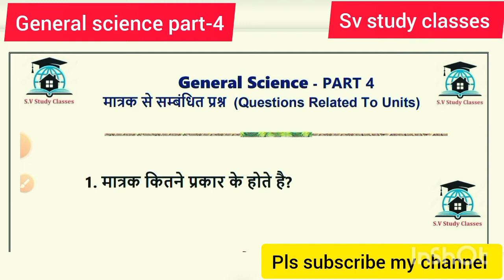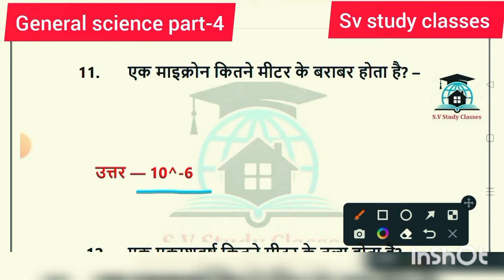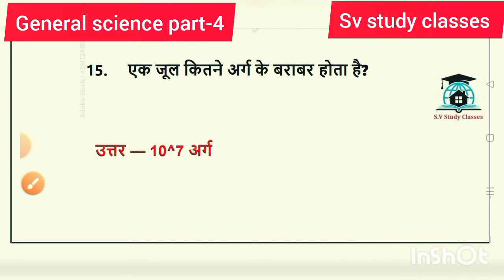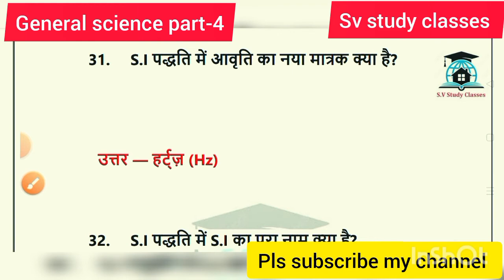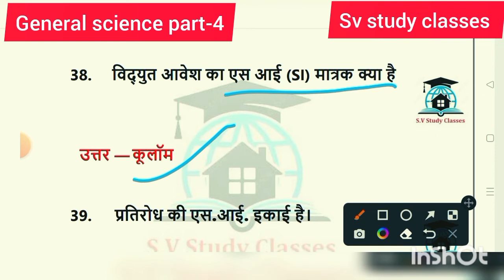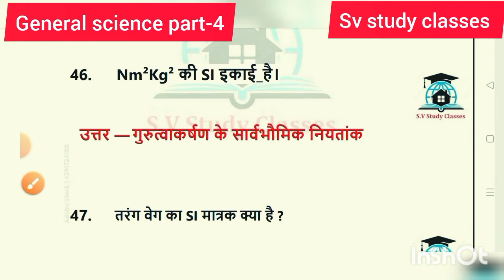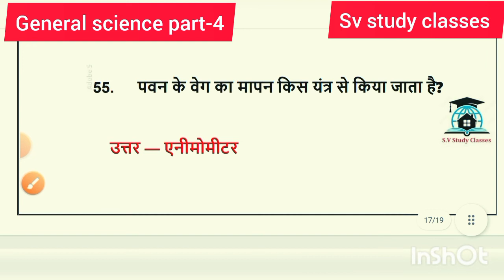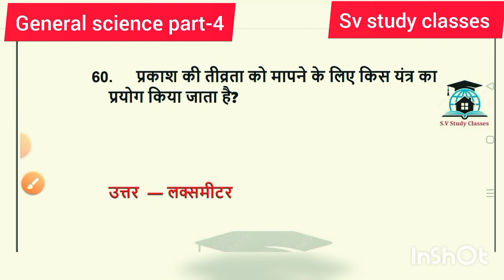मात्रक से संबंधित प्रश्न (question related to units) general science part-4